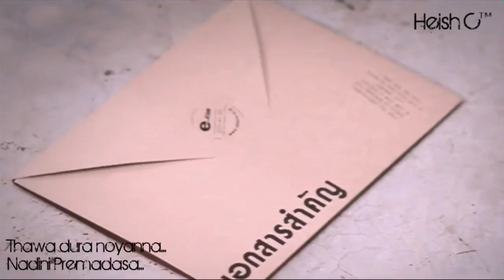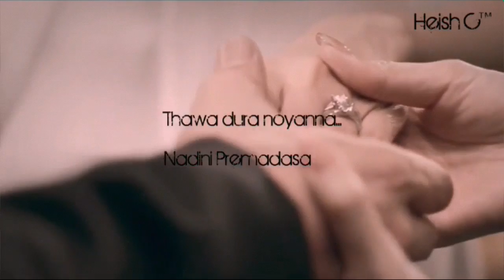Thawa dura noyanna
Nadini Premadasa

Heish C with sadie pics lab